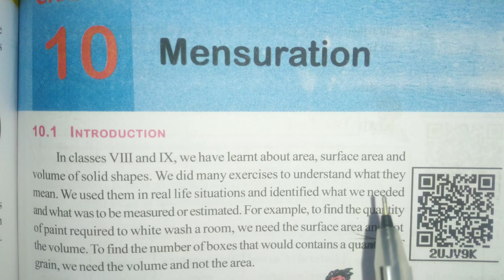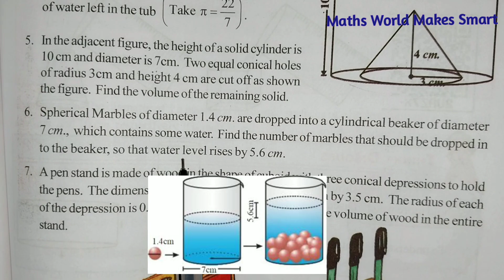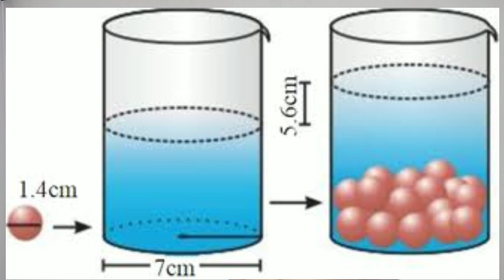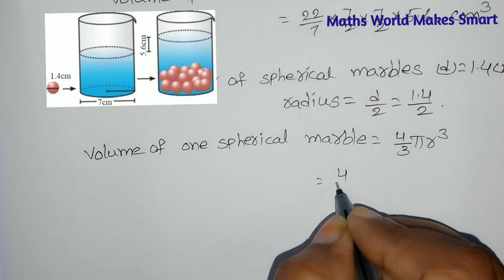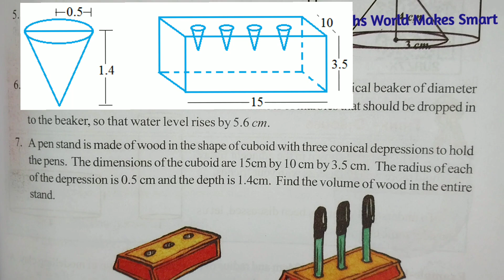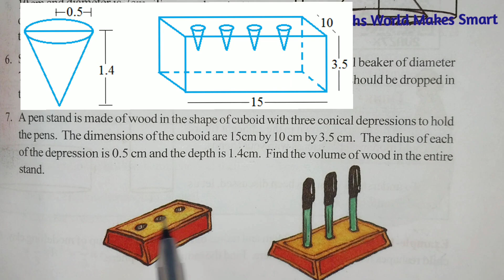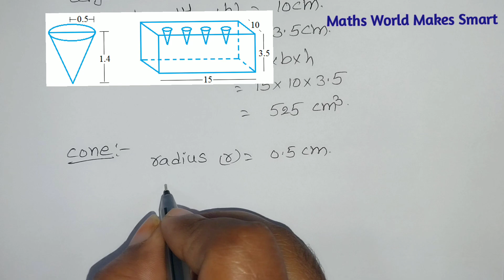10thClass, Mensuration, Exercise 10.3, Q.No.6,7 @Maths World Makes Smart In Telugu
10thClass, Mensuration,
Exercise 10.3,
Q.No.6,7
@Maths World Makes Smart In Telugu